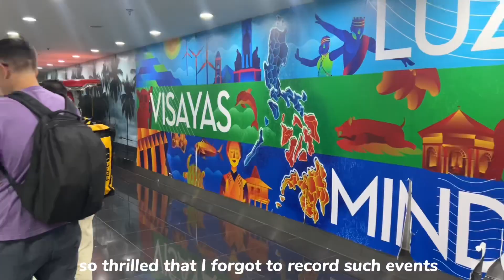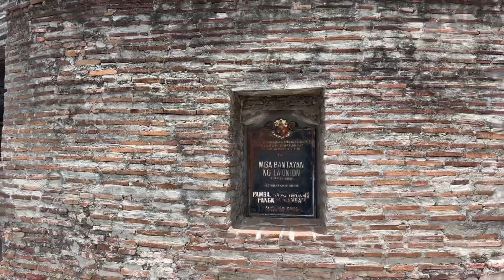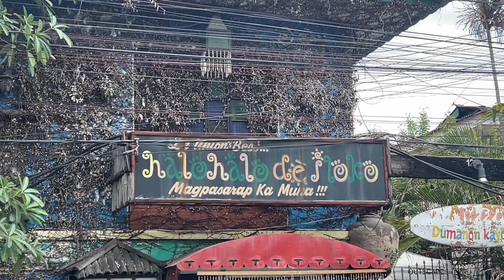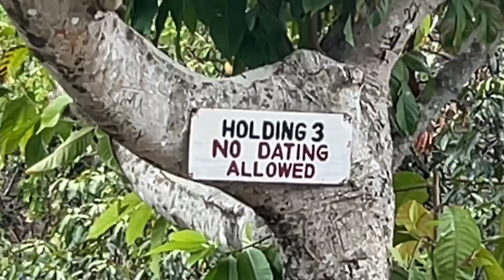slice of life ◡̈ spending time w/ family & friends in ph 🇵🇭 elyu, food 🍱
happy day to everyone!
it’s been awhile since I uploaded a video.
life has been so good lately, got back to my hometown, celebrated my arrival, dinner with family, friends. 🤍ㅤ ᵕ̈♡︎
 and I am here to say I am happy.

thank you for the support and encouragement
xoxo ✧˖°